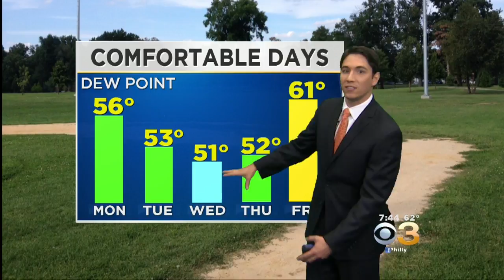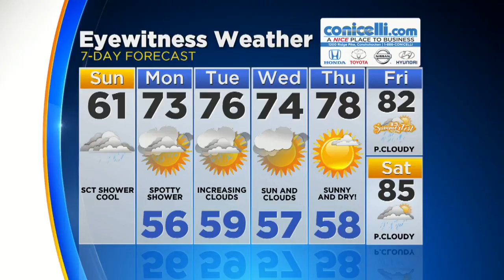Sunday Morning Weather Update: Cooling Off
Matt Peterson has your Sunday morning weather update.